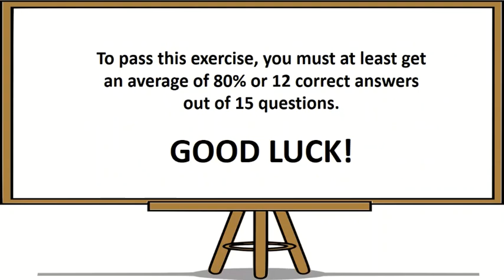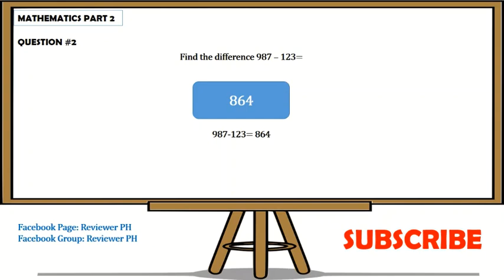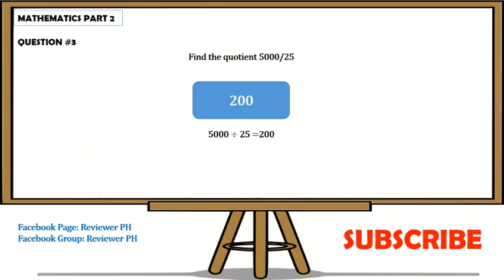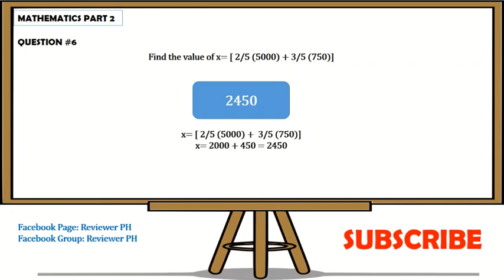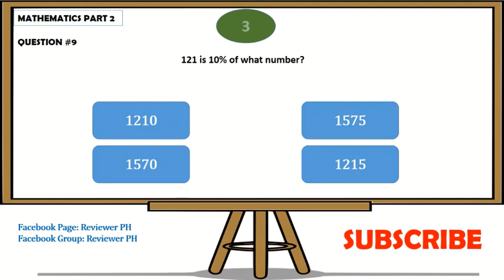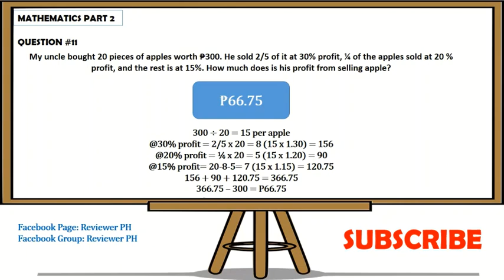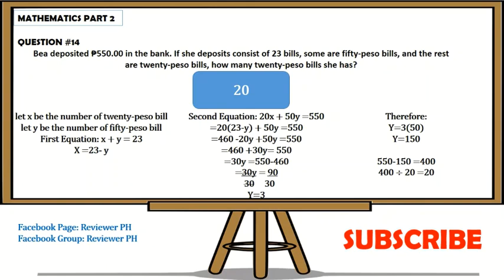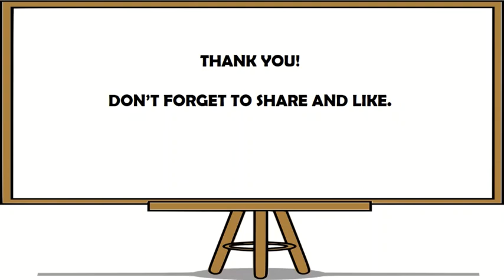MATHEMATICS PART 2 | Test Questions with Complete Solution- Civil Service Exam Reviewer 2022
Civil Service Exam 2021, LET Reviewer, Mathematics Reviewer
Civil Service Exam Reviewer with answer Civil Service Exam 2021, Civil Service Reviewer 2021

This vlog is created to provide helpful information by giving reviewers, lessons, sample exams, and quizzes to prepare examinees on their upcoming examinations. All contents were fully reviewed and checked, making sure that all of my contents are original and free from plagiarism. All questions are purely examples only and not the actual examination questionnaires.

1. I am not an employee or connected to the Civil Service Commission.
2. Reviewer  PH is not liable and responsible for any damages causes by inaccuracies, errors and incompleteness of my vlog.
3. Reviewer PH will not share any personal information collected from this vlog.